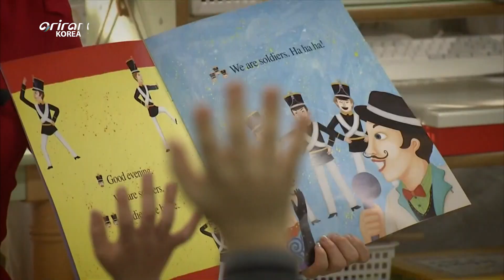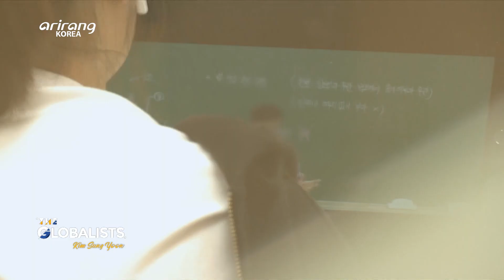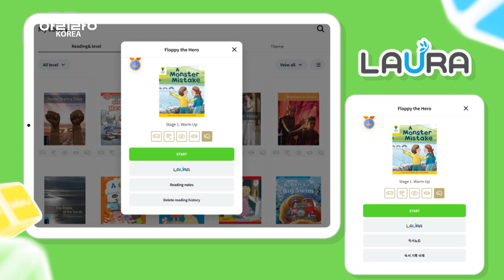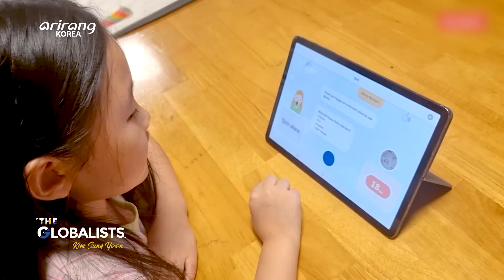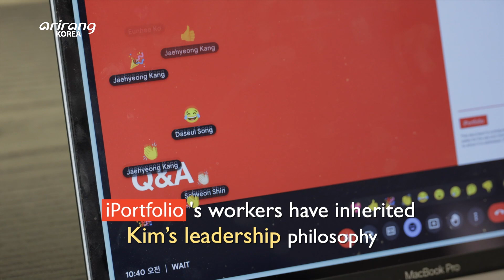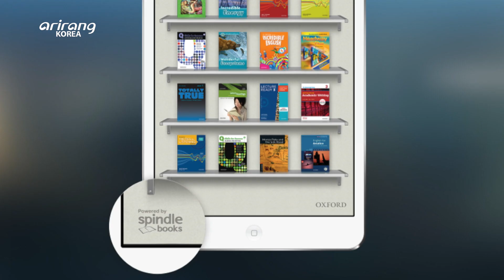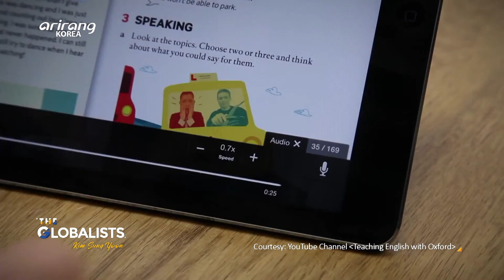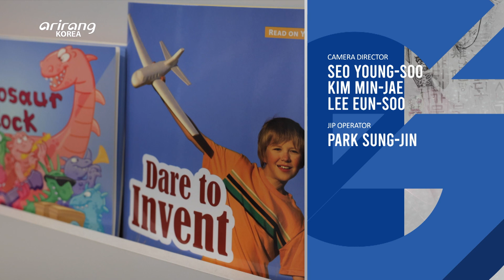[The Globalists] Korean digital platform supplier redefines English language education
Ep.62 Korean digital platform supplier redefines English language education

 The emergence of ChatGPT and other generative AI has taken the world by storm, and research is well underway on ways to harness the power of AI to improve the quality of education. Korea has been one of the most active global players in utilizing generative AI for better learning as a country that has been long-known for its education fervor.
 iPortfolio is a Korean digital textbook provider that uses an in-house developed reading program to promote better English education, aided by the company’s generative AI assistant LAURA. iPortfolio has since emerged as one of the world’s leading education platforms, used by 4.5 million children in 120 countries.
 In this week’s edition of the Globalists, we sit down with iPortfolio CEO Kim Sung-yoon to learn more about his English education platform, which was adopted by the University of Oxford Press, the world's largest publishing house of its kind.

Ep.62 글로벌 에듀테크 시장 사로잡은 K-영어 교육

 ChatGPT의 등장과 함께 세계적으로 AI의 활용이 화두가 되는 지금, 교육 분야에서도 AI가 어떻게 활용될 수 있을지 다각도의 연구와 발표가 이어지고 있다. 이에 남다른 교육열이 특징인 한국에서도 생성형 AI를 접목한 ‘K에듀케이션’ 플랫폼이 속속 등장하고 있는데.
 한편 ‘독서’를 통한 영어 교육을 강조하며 세계 120개국 450만 어린이들의 학습 플랫폼으로 자리 잡은 아이포트폴리오에서도 생성형 AI 튜터인 ‘로라(LAURA)’를 도입하며 K-에듀케이션의 글로벌 입지를 다지고 있다.
 [The Globalists] 에서는 아이포트폴리오의 김성윤 대표를 초대해, 세계 최대 출판부로 평가받는 옥스퍼드 대학교 출판부에서 선택한 아이포트폴리오의 영어 교육 프로그램을 만나보고, K-에듀케이션이 나아갈 방향성에 대해서도 들어 본다.